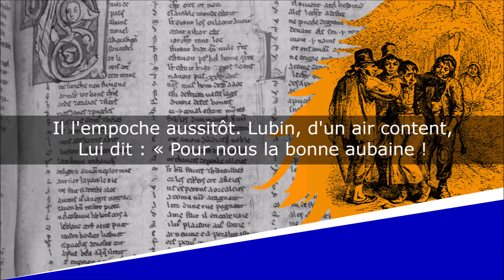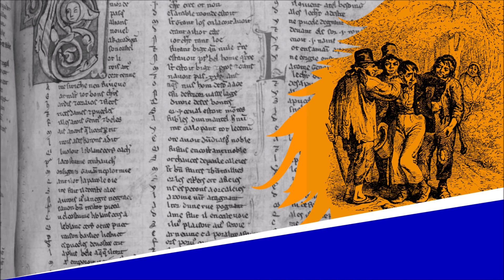Les Deux Voyageurs - Fable - Jean-Pierre Claris de Florian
Les Deux Voyageurs
Fables, Livre Premier, Fable IV

Lecture : AB
Portrait de couverture : Peintre inconnu
Illustration de fond : J.J. Grandville

Texte :
Le compère Thomas et son ami Lubin
Allaient à pied tous deux à la ville prochaine.
Thomas trouve sur son chemin
Une bourse de louis pleine ;
Il l'empoche aussitôt. Lubin, d'un air content,
Lui dit : « Pour nous la bonne aubaine !
- Non, répond Thomas froidement,
Pour nous n'est pas bien dit ; pour moi : c'est différent. »
Lubin ne souffle mot ; mais en quittant la plaine,
Ils trouvent des voleurs cachés au bois voisin.
Thomas tremblant, et non sans cause,
Dit : « Nous sommes perdus ! - Non, lui répond Lubin,
Nous n'est pas le vrai mot ; mais toi c'est autre chose. »
Cela dit, il s'échappe à travers le taillis.
Immobile de peur, Thomas est bientôt pris ;
Il tire la bourse et la donne.

Qui ne songe qu'à soi quand la fortune est bonne,
Dans le malheur n'a point d'amis.